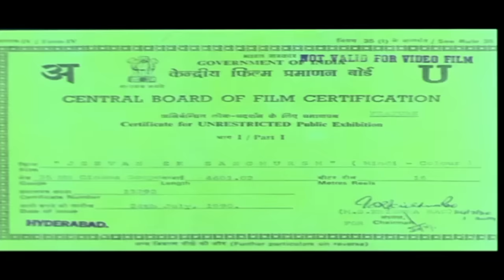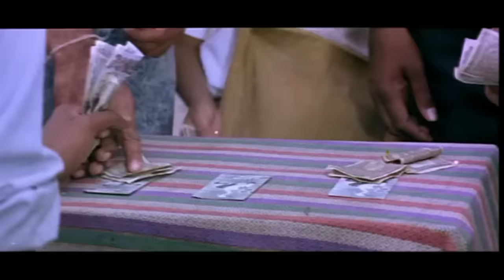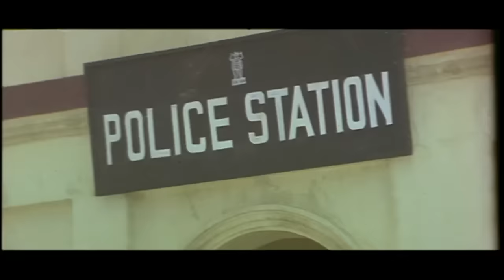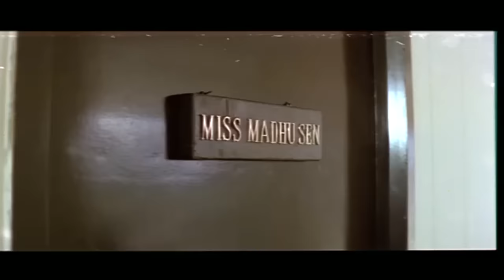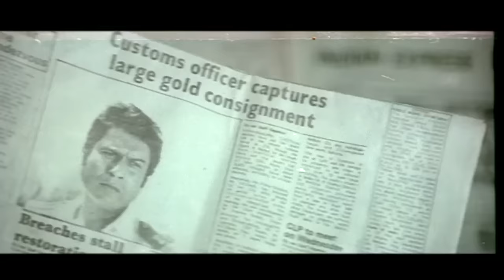Jeevan Ek Sanghursh Full Movie | Anil Kapoor, Madhuri Dixit, Paresh Rawal, Rakhee | 90's Hindi Movie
Watch the Bollywood superhit classic action, drama Hindi movie "Jeevan Ek Sanghursh" (1990), starring Anil Kapoor, Madhuri Dixit, Paresh Rawal, Rakhee, Anupam Kher, Moon Moon Sen, Pankaj Dheer, Kanwaljit Singh and others . Music by Laxmikant-Pyarelal. Directed by Rahul Rawail. Produced by D. Rama Naidu.